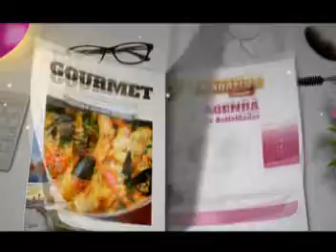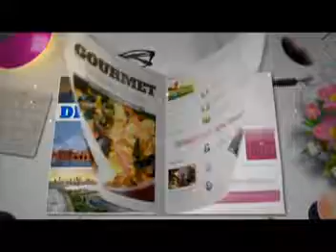Magazine Mujer N° 695 1-04-2018